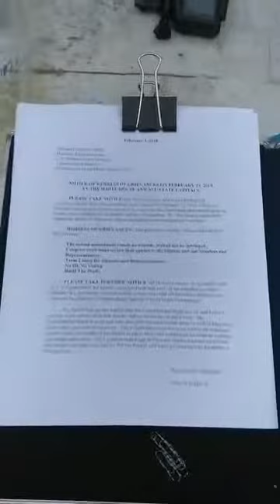Ohio Redressing Grievances Gun Ban